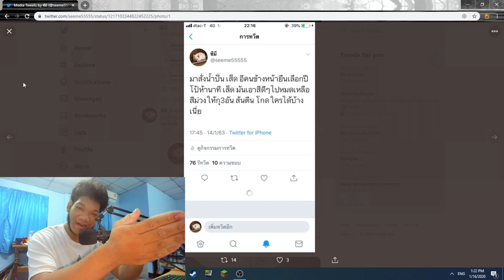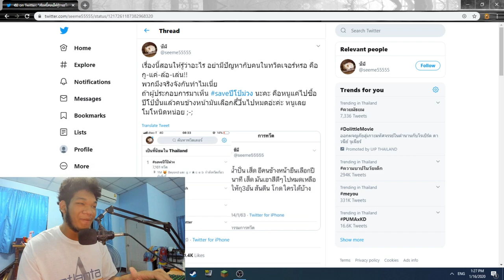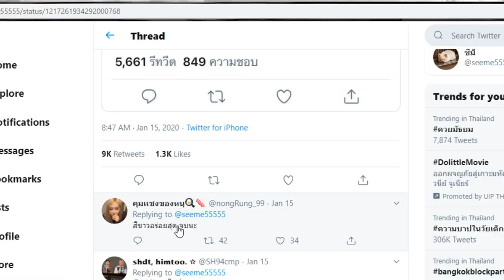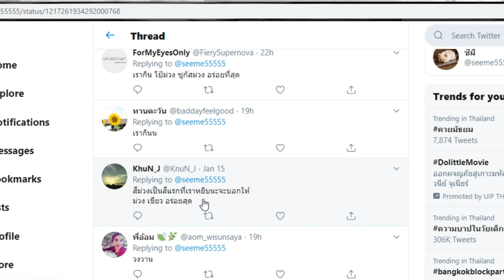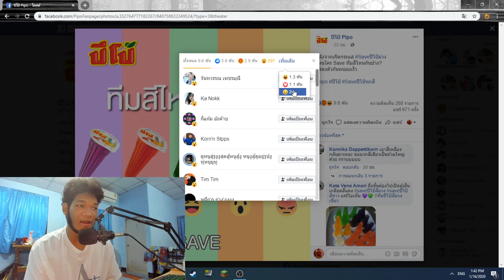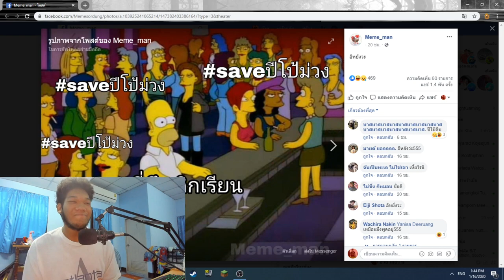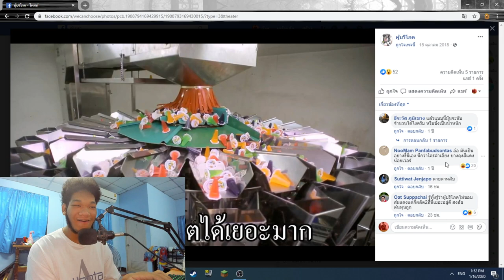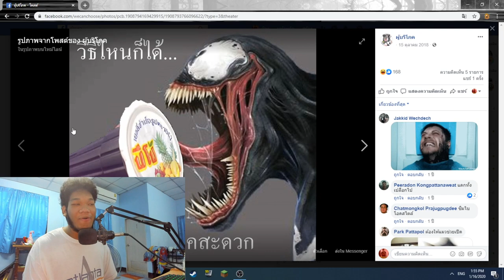คนไทยเซฟได้ทุกอย่างจริงๆงั้นหรอ ?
Garena ID : gladiatorra5
Minecraft : SunlightSparkz

► My Software ◄
โปรแกรมอัดคลิป : Fraps
โปรแกรมตัดต่อ : Sony Vegas Pro 15 [64bit]
โปรแกรมสตรีมเกมส์ : OBS Studio